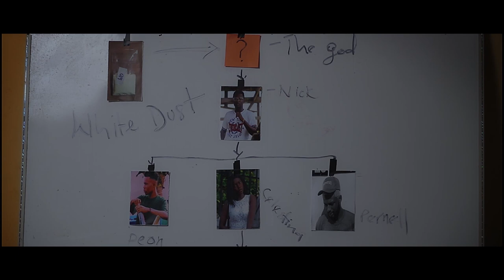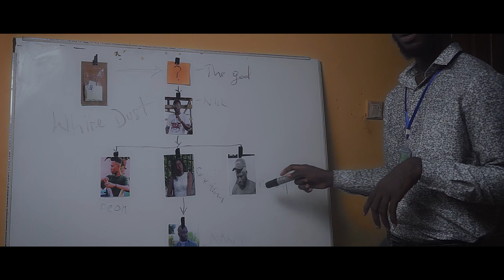Oil City - (Season 1 - Episode 3)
A reality TV series produced by Lex Studios Empire. This story centers around how a new drug called white dust infests and infiltrates the lives of average people within the Oil City, It’s packed with comedy, drama and action. This project is written and directed by Kwabena Gyang-Taah (Lex Thegod)

PRODUCED BY
Lex Studios Empire [a KGT EMPIRE company]

Kwabena Gyang-Taah [Lex Thegod]

Anthony Osafo [Original Pan Films]

OIL CITY REALITY TV SERIES

Eric Mensah ( KiDO )
Vanessa Kugbey
Robert Mensah
Rebecca Eshun
Precious Otuwah
Gideon Nana Baffoe
Nick's Perfect
Saint Pernell

BACKGROUND MUSIC
Sound Tracks (Prod. By Hope Nation Music)